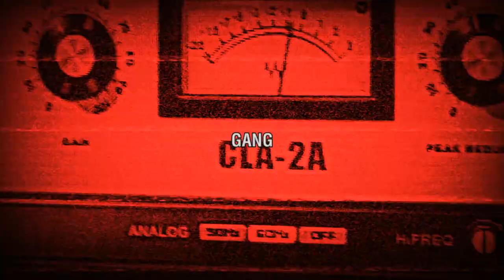[FREE] 21 Savage Type Beat - GANG Prod.by James Will Prosper & Lino | Type Beat 2017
Title : GANG
Artist type : 21 Savage / Lil Pump / XXXtentacion
Producer : James Will Prosper & Lino
Free to use just say it's prod by James Will Prosper
Lease = 10$